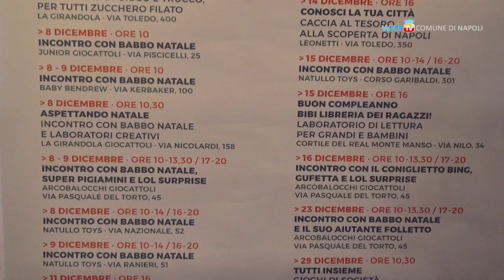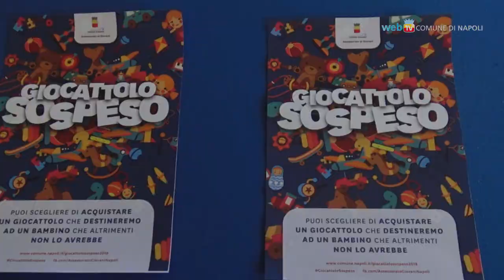Per Natale lascia un Giocattolo Sospeso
Nuova edizione dell'iniziativa di solidarietà promossa dal Comune in occasione del Natale per assicurare un giocattolo anche ai bambini più bisognosi.